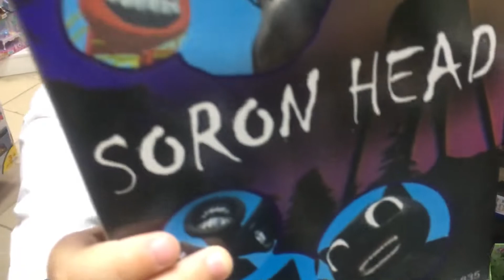🔴Новые покупки! 📣🔊СИРЕНОГОЛОВЫЙ!!!